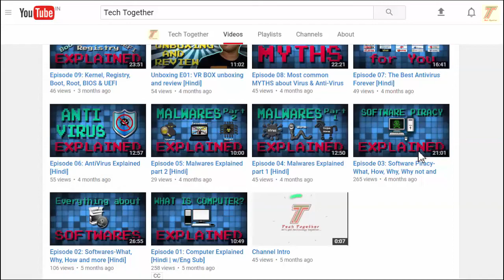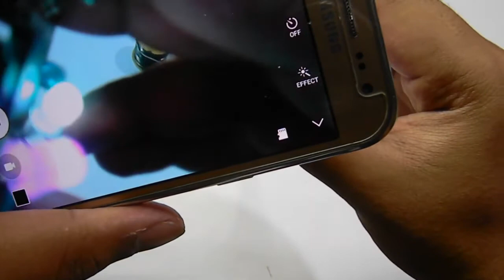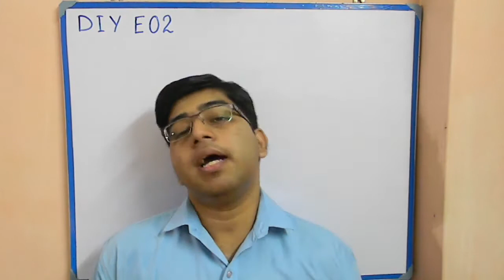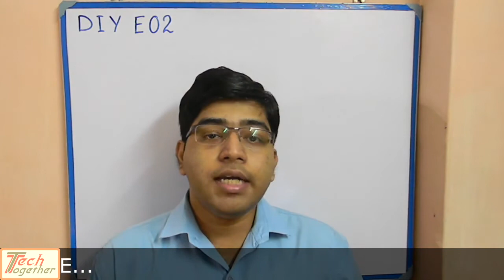DIY E-02: Convert your Mouse into a Infra-Red Mouse [Hindi]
In this video I changed my Led mouse into an infra red mouse. this is kind of a practical soldering video.

Acknowledgement:
This video is result of extensive online research and my personal experience on the said topic.
So, if anybody has any confusions, objections or arguments I am happy to discuss and clear the air.